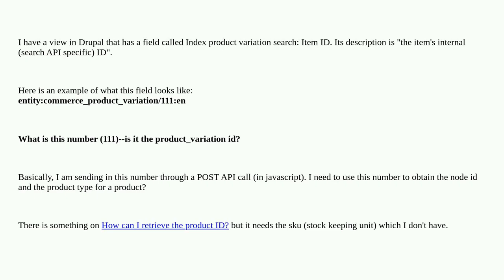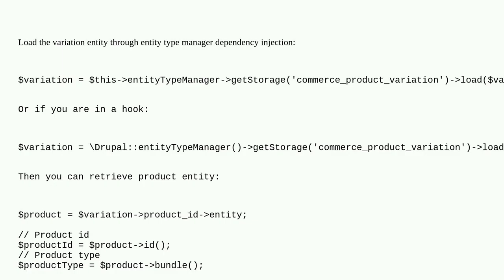How to obtain a node id and product type from the product variation id?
A special thanks goes out to the community

  commerce nodes